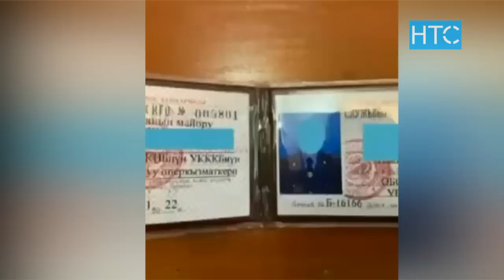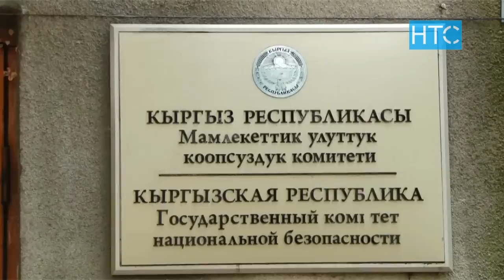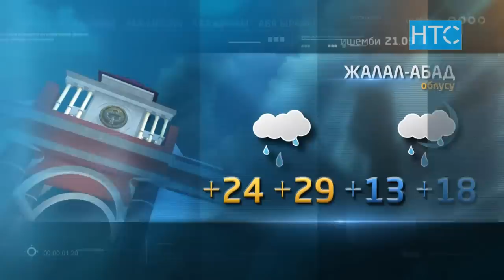Жаңылыктар / 20.05.22 / Күндүзгү чыгарылыш – 12.00 / НТС /